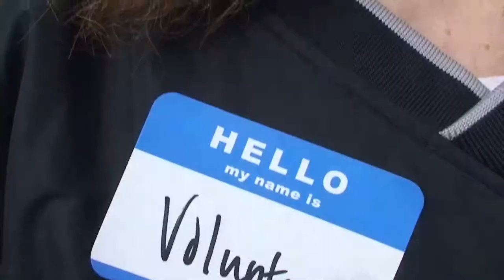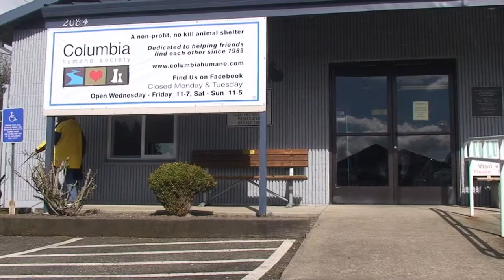Apple Columbia Humane W:Intro